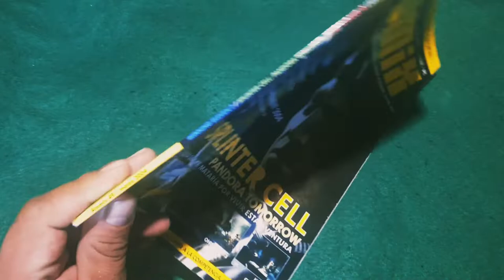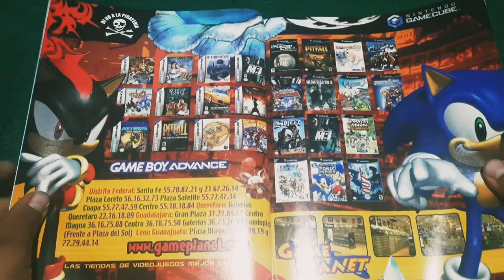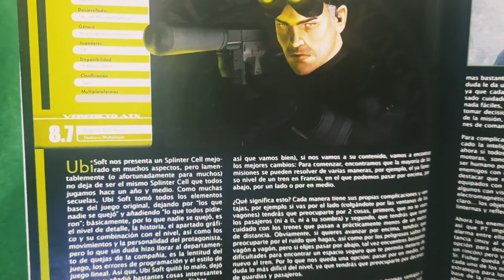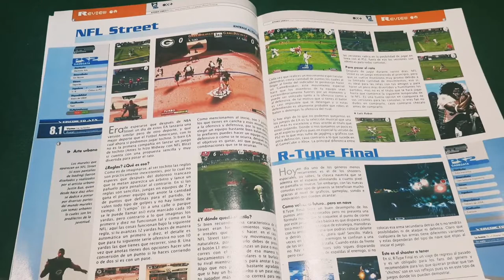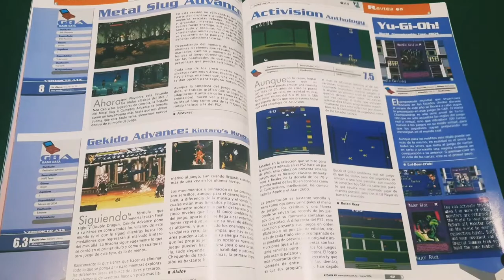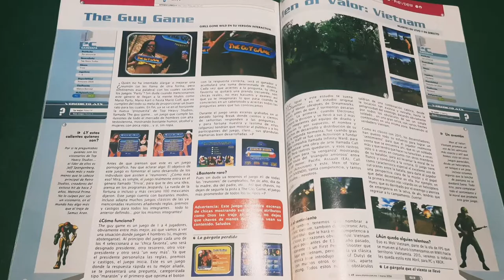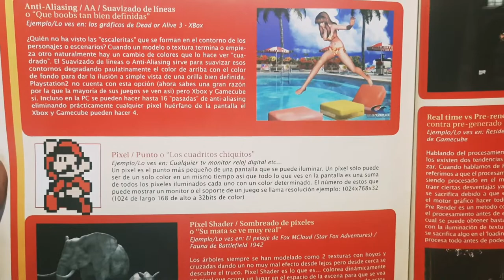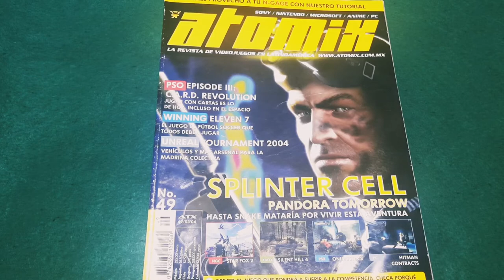Revista Atomix #49 - Splinter Cell Pandora Tomorrow - Colección de revistas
Bienvenidos amigos!

En esta ocasión veremos la revista Atomix número 49, recordando buenos juegos para las consolas del momento 😎👍